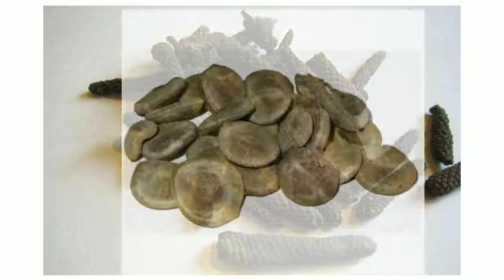सुन्न शरीर का इलाज।